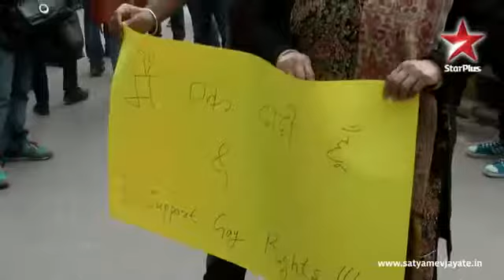Satyamev Jayate Season 3 Episode 3 Accepting Alternative Sexualities split Part 5 201410191902